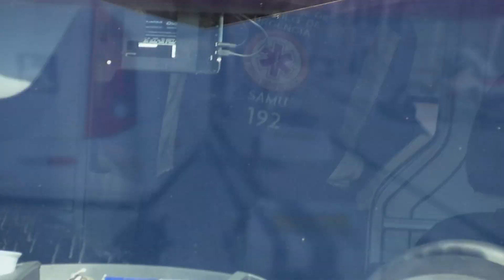Jovem se distrai com celular e é atropelado na Avenida Bezerra de Menezes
Um jovem foi atropelado na manhã desta quinta-feira na Avenida Bezerra de Menezes. Ele estava usando o celular na hora em que foi atravessar a avenida e não viu o veículo.

Matéria exibida em 20 de junho de 2019 no programa Comando 22.